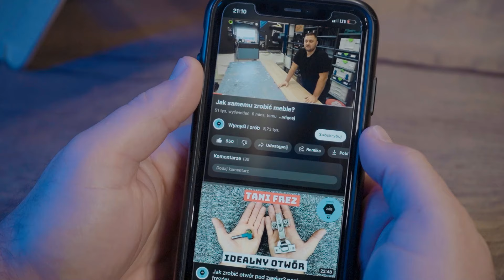Torba dla elektryka Veto Pro Pac TP-LC. MEGA MOCNA! MEGA POJEMNA!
Torebki Veto Pro Pac reprezentują szczyt innowacji i funkcjonalności w organizacji narzędzi dla profesjonalistów z różnych branż. Ich wytrzymała konstrukcja, wykonana z wysokiej jakości materiałów, gwarantuje długotrwałe użytkowanie nawet w najtrudniejszych warunkach. Unikalny system kieszeni i przegródek pozwala na łatwy dostęp i doskonałą organizację narzędzi, minimalizując czas poszukiwań potrzebnego sprzętu. Ergonomiczne paski i uchwyty zapewniają komfort przenoszenia, a odporność na warunki atmosferyczne chroni zawartość przed wilgocią i brudem. Torebki Veto Pro Pac to idealne rozwiązanie dla każdego, kto ceni sobie porządek, bezpieczeństwo narzędzi oraz wygodę pracy na co dzień.

Więcej toreb i inny ciekawych rozwiązań dla wymagaiacych w linku poniżej 👇💪💪💪

[współpracareklamowa]j